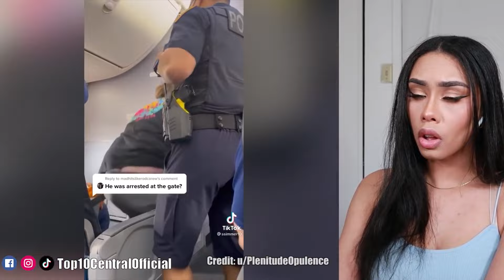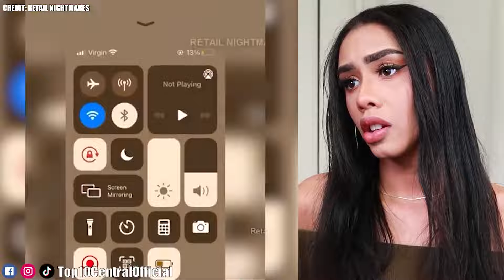Worst Customers Who Got Their KARMA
YIKES, these are the worst customers who got their instant karma, and we love to see it! These rude customers are causing retail nightmares left and right and people are getting sick of their public freakouts! It often becomes a rude customer vs. employee situation. After getting exposed, these entitled people are having some instant regret for causing such a scene. What would you do if a customer was having a meltdown? Talk about an epic fail! 😣